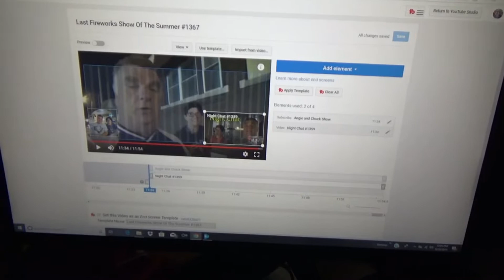Talking About A Few Things #1369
Just wanted to talk about a few things.